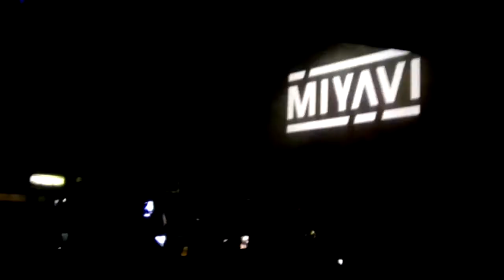MIYAVI - What's my name ('Day 2' Tour in Moscow 180427 live fancam)